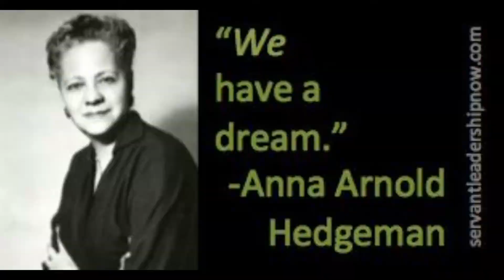Heroes of Black History #5: Anna Arnold Hedgeman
It's been a great time making these historical videos for you. There are so many great Black Figures who have impacted America and American life. I was concerned why we only hear about so few Black Role models who have lived. We have been blinded to the true impact Black Minds and Black Achievement have on American Life Today.

Anna Arnold Hedgeman (July 5, 1899 – January 17, 1990) was an African-American civil rights leader, politician, educator, and writer. After being the executive director of Harry Truman's 1948 presidential campaign, Hedgeman was rewarded with a federal appointment in the Health, Education, and Welfare Department in the new president's administration. She was also appointed to the cabinet of New York City mayor Robert F. Wagner, Jr., becoming the first African-American woman to hold a cabinet post in New York. Hedgeman was a major advocate for both minorities and the poor in New York City. She also served as a consultant for many companies and entities on racial issues, and late in her life founded Hedgeman Consultant Services. She was among the organizers of the 1963 March on Washington. Throughout her many years involved in the civil rights m Hedgeman was a recipient of the Pioneer Woman Award, awarded by the New York State Conference on Midlife and Older Woman in 1983.[4]
Hedgeman received an Extraordinary Woman of Achievement Award from the National Conference of Christians and Jews.[8]
She was also granted honorary doctor degrees by Howard University and Hamline University.[2]
Hedgeman's portrait hangs in the National Portrait Gallery in Washington, D.C.[11]